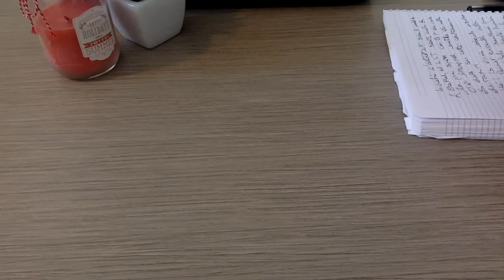Suite vol des mes videos!!! je recois des messages d'insultes!!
Merci à tous et à toutes pour votre belle présence!!!
Gratitude à tous!! !paix et lumière!!!